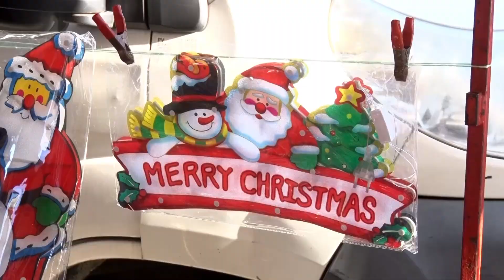Prodavci o ponudi na novogodišnjim tezgama u centru grada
Ukrase, razglednice, jelke i raznobojne sijalice paraćinci će moći da kupe na novogodišnjim tezgama u centru grada od nekadašnje Robne kuće „Šumadija“ do Cvetne ulice. Ulični prodavci tu će biti do Božića a novogodišnju dekoraciju zameniće Božićna.